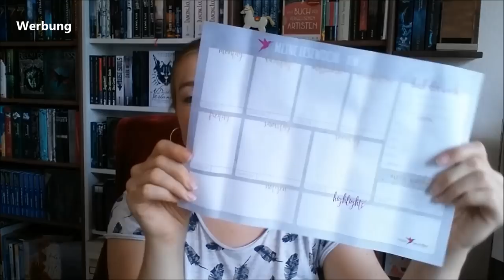Überraschungspaket von mainwunder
Lieben Dank an die Mädels vom Mainwunder-Team für dieses tolle Willkommenspaket!